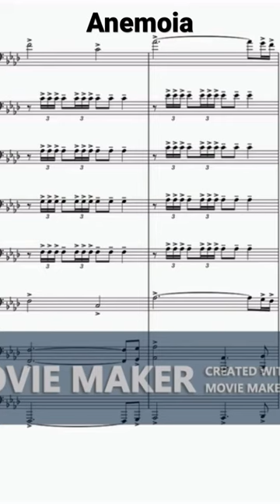Anemoia Trombone Octet, composed by Ryan O’Leary